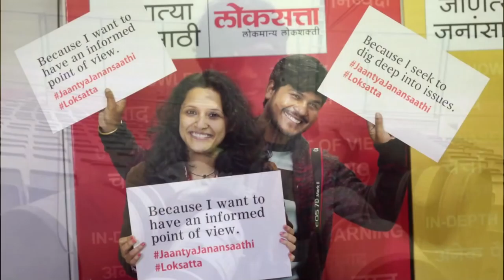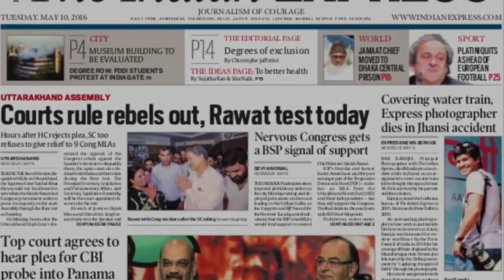Ravi Kanojia, 1982-2016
Ravi Kanojia, Principal Photographer with The Indian Express, died on 9th May in an accident while in Jhansi on an assignment to cover a water train in the drought-hit region. He was 34. He is survived by his parents and three sisters.

An outstanding photographer whose work in and outside Delhi won him wide acclaim, Kanojia was honoured for creative excellence by the Press Council of India in 2014 for his coverage of those displaced in the Muzaffarnagar riots. He was also felicitated by the Delhi government for “capturing the spirit of Delhi” through his photographs.

Ravi was constantly a part of our lives. We have our own Whatsapp group, where we post things that are funny, and are always in touch. For us (the photography department of The Indian Express), our lives and lifestyle have been closely knit all these years. All our night-outs, parties and work have been with each other. Ravi had recently got a new place in Delhi’s Rajnagar Extension, and he was planning a party as well.